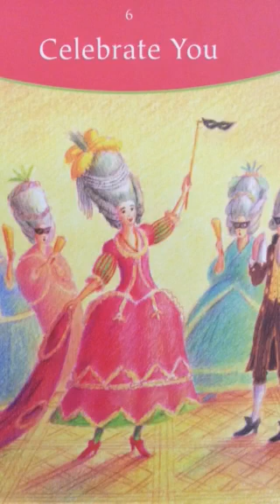Oracle Message 5 August, 2016